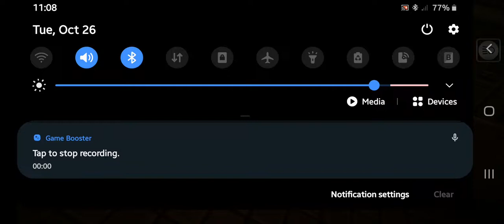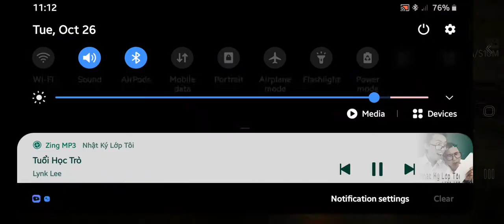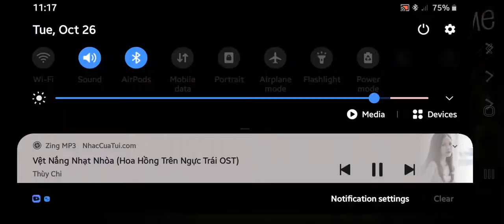Ultimate rampage - Payback 2 Rampage part 17